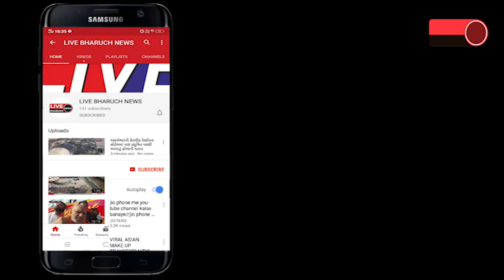અંકલેશ્વર વાલિયા ચોકડી હાઇવે ઓવરબ્રિજ ઉપર ટ્રક લટકી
LIVE BHARUCH NEWS 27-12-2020/અંકલેશ્વર વાલિયા ચોકડી હાઇવે ઓવરબ્રિજ ઉપર ટ્રક લટકી